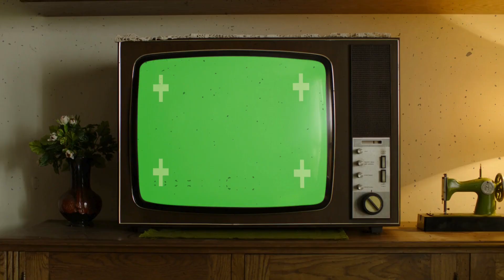Il Centro benessere della Serie A - sky toons 2008/09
Ecco a voi un altro dei famosissimi Sky toons degli anni 2008/09 !!!
Fatemi sapere nei commenti se sono riuscito a portarvi indietro nel tempo !

Sei alla ricerca di musica tranquilla e rilassante ? Dai un'occhiata al link qui sotto: